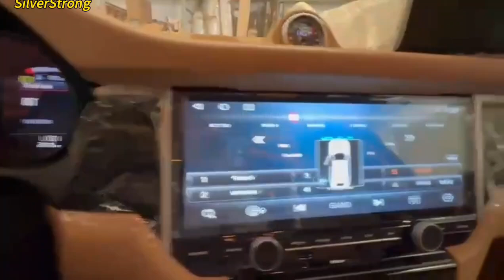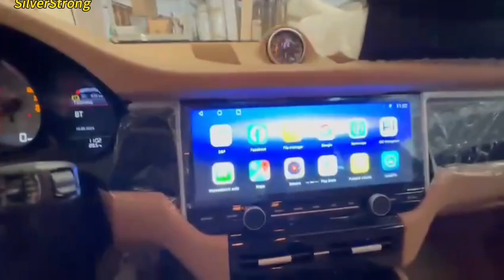Android Rebuild 12.3'' Multimedia for panamera panameraturbo panameragts porschepanamera upgrade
business whatsapp